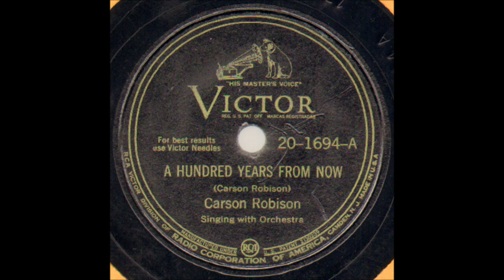Carson Robison - A Hundred Years From Now (c.1945).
Issued  on   Victor 20 -1694 A.

Recorded  Circa April 1945 Camden, NEW JERSEY -
Carson Robison [vcl solo]   with Orchestra

                            1925 to 1928 with Vernon Dalhart
                            1928 to 1932 with Frank Luther
                            1932 to 1939 with The Buckaroos (aka Pioneers)
                            1941 to 1942 with New Buckaroos
                            1944 to 1953  Mainly SOLO